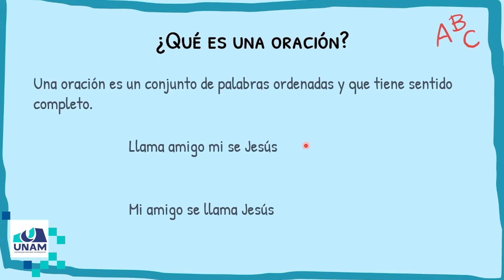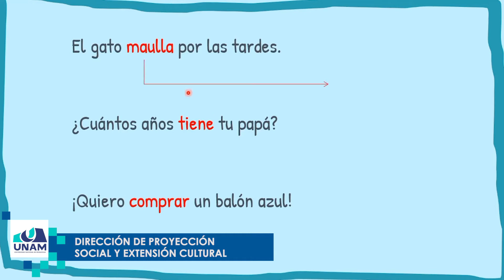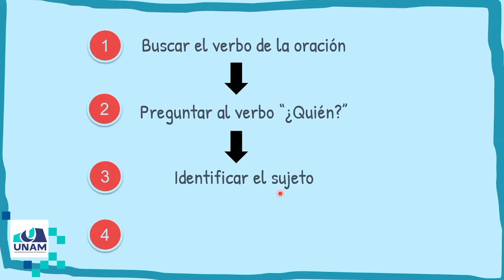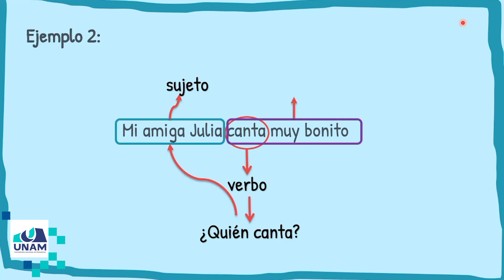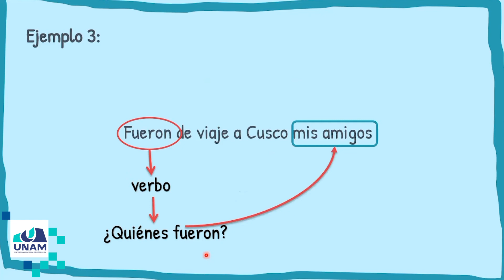El sujeto y el predicado - VOLUNTARIADO UNIVERSITARIO UNAM